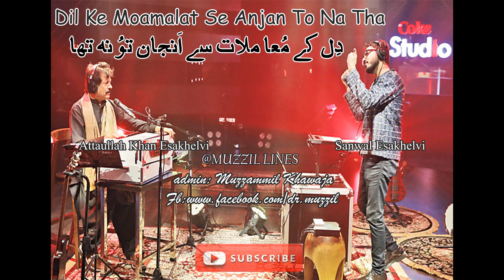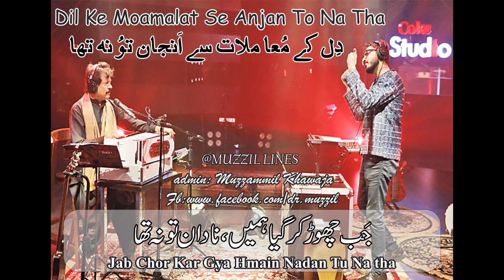Attaullah Esakhelvi & Sanwal Esakhelvi, Dil Ky Moamalat Sy Anjan Tu Nah Tha, Urdu & English Lyrics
Dil Ky Moamalat Sy Anjan Tu Nah Tha Very Beautiful Heart Touching Ghazal Lines.